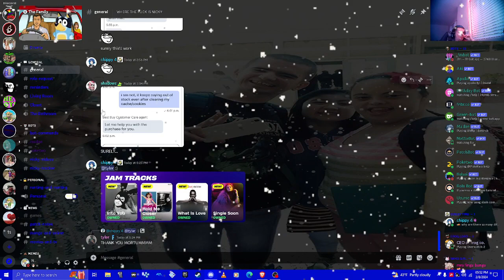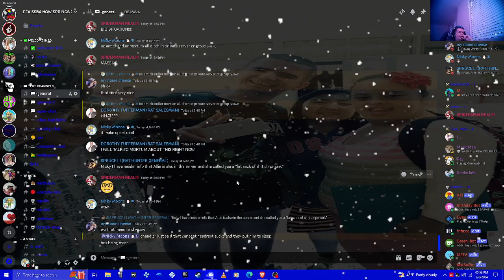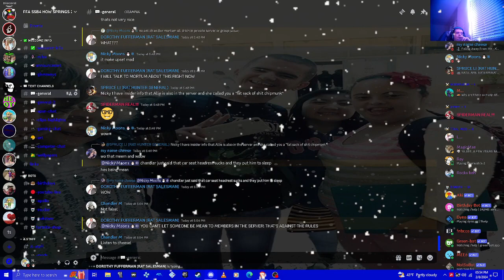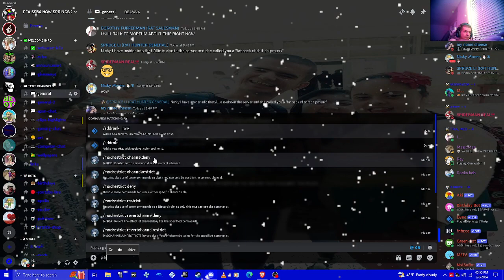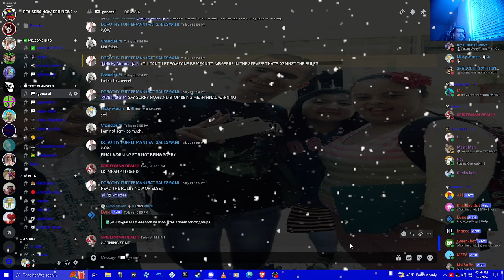update video about private server or group friends dont do thet bullys 2024